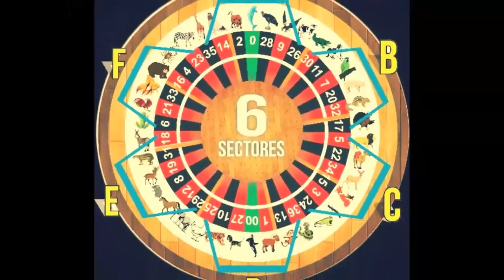LUNES LOTTO ACTIVO 15 - 1 - 2018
HOY LUNES SERA UN DIA LLEN DE EXITOS
JUGADAS DEL LOTTO ACTIVO Y LA GRANJITA
A LIGARRRRRR JUGADAS VIP AFILIATE 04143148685